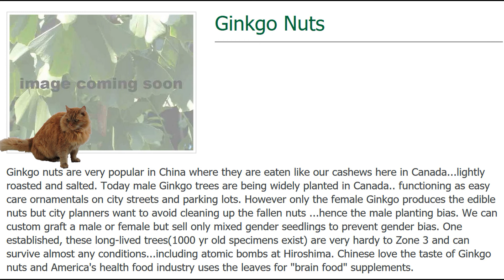Морозостойкие Гинкго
Канадские морозостойкие орехи Гинкго для 3 зоны морозостойкости.